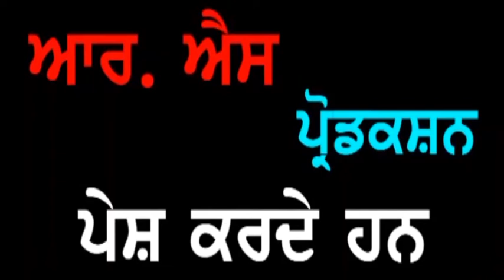Smt. Kumud Rani Dhir Sarabha Nagar Ludhiana